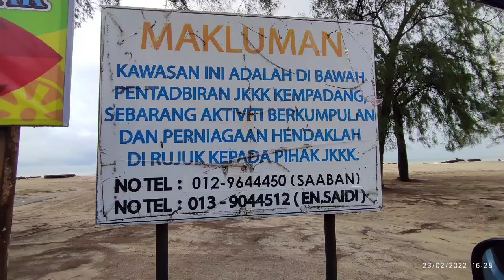PANTAI KEMPADANG || KUANTAN || PAHANG || TEMPAT MENARIK DI PAHANG ||CAMPING CAMPERVAN